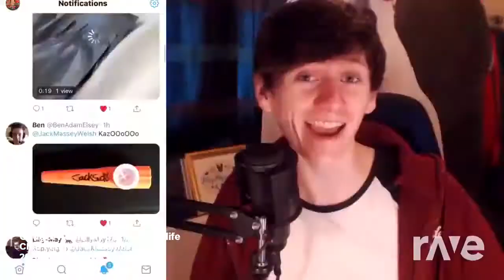Gadget Room My Jacksucksatlife - Club Penguin & Noahthepro | RaveDj